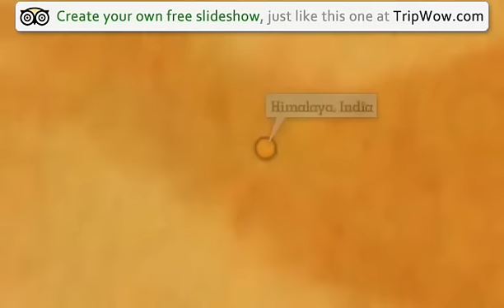"State: Himachal Pradesh" Annawazhere's photos around Himalaya, India (third eye hotel at tabo)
Preview of Annawazhere's blog at TravelPod.